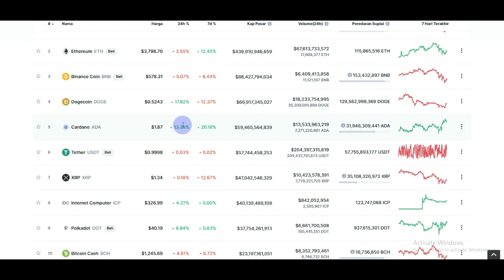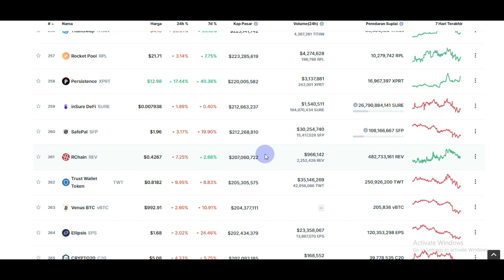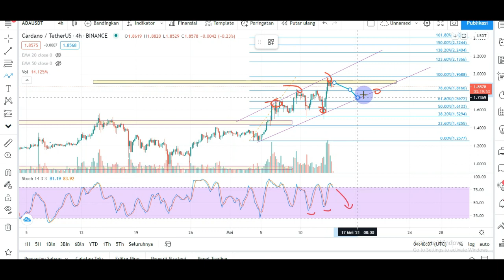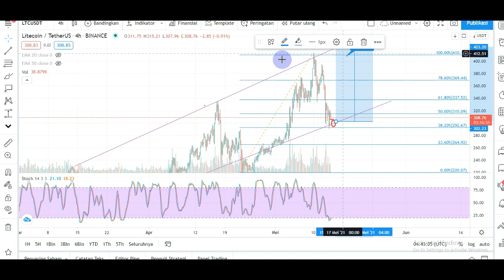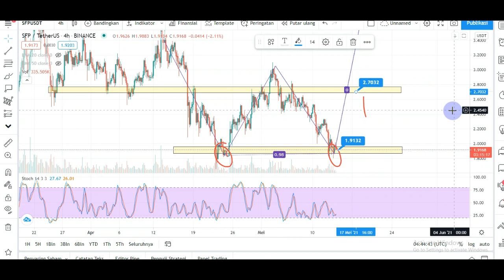REKOMENDASI BUY KOIN CRYPTO DISAAT BADAI CRYPTO TERKOREKSI PARAH | CRYPTONEWS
cek rekomendasi crypto didukung pattern reversal ..